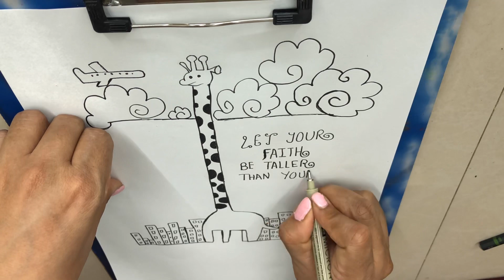Doodle art | step by step how to make a doodle art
How to make a doodle art step by step | giraffe drawing | easy